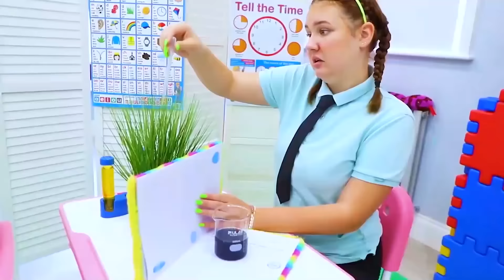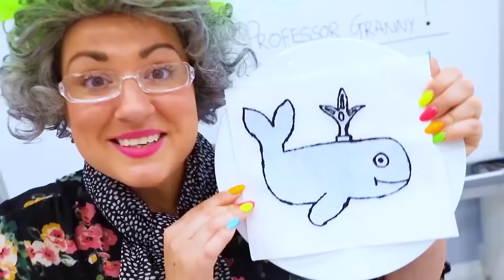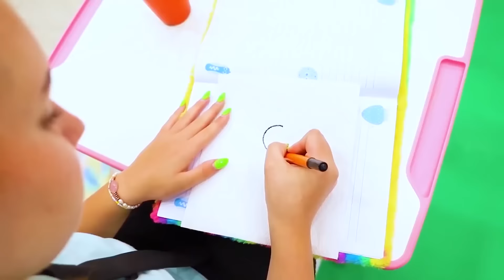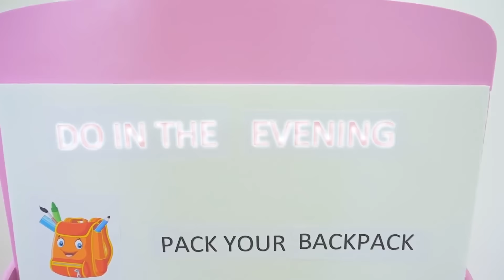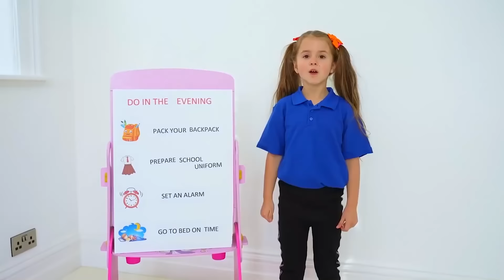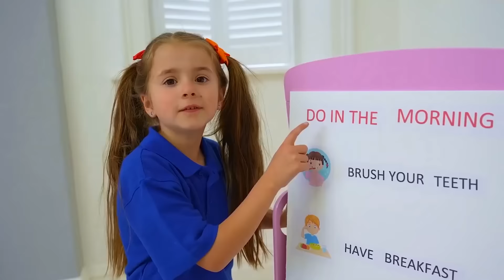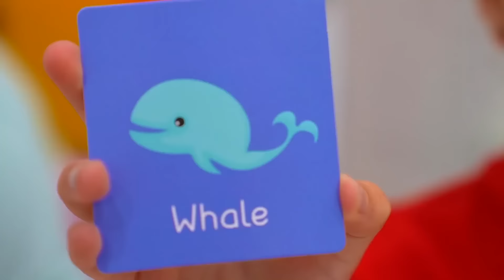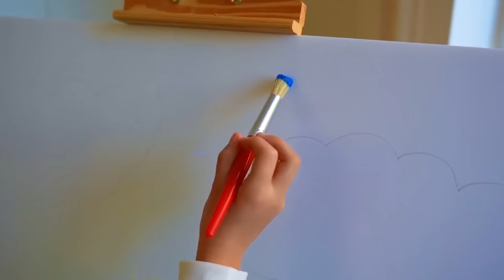Ruby and Bonnie - Funny school stories with educational value for kids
Ruby and Bonnie go to school and take on various cool and fun science experiments, but it doesn't work out very well for Ruby as she is clumsy with her science work. Then Bonnie helps Ruby to be more organised at school and in return Ruby helps Bonnie to pick a hobby.